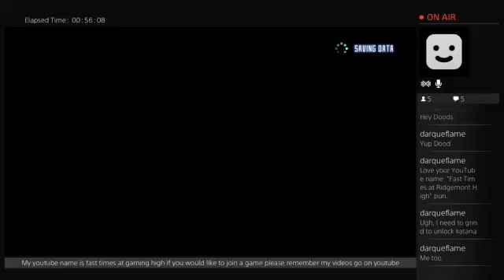sword art online (Part 4)